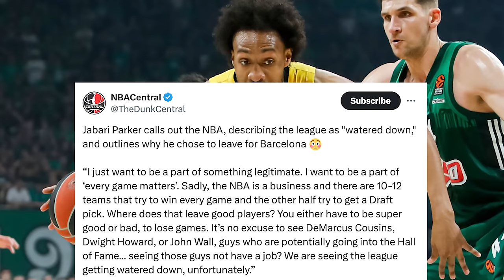The Best NBA Players Today Averaging Less Than 20 Minutes A Game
This video will share the best players in the NBA right now averaging less than 20 minutes a game!

Sources: Basketball-Reference.com